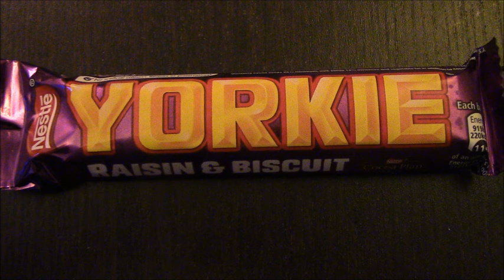FROZEN Yorkie and Fudge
Thats the freezer cleared!